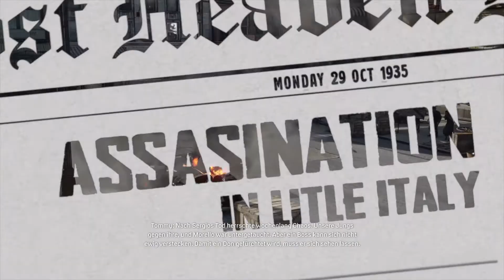Let's Play Mafia: Definitive Edition #9 - Schnappen wir uns Morello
Spiel:
Mafia: Definitive Edition ist ein Action-Adventure-Computerspiel, das von Hangar 13 entwickelt und von 2K Games veröffentlicht wurde. Als Remake des 2002 erschienenen Mafia wurde es im Mai 2020 angekündigt und erschien im September 2020 für Microsoft Windows, PlayStation 4 und Xbox One. Das Spiel spielt in einer neugestalteten Version der Stadt Lost Heaven, einer fiktiven amerikanische Großstadt im Stile des New York City und Chicago der 1930er-Jahre, und folgt dem Aufstieg und Fall des vom Taxifahrer zum Mobster aufgestiegenen Tommy Angelo innerhalb der Salieri-Verbrecherfamilie.